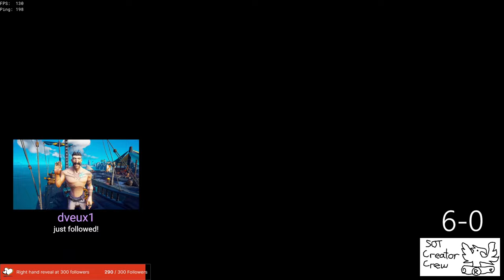Cheater struggles to sink 200 ping brig Sea of Thieves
Here we have a blatant cheater trying super hard to sink us, bit of a different video but i still wanted to post. You can't win them all unfortunately

Big thanks to Lon3wolf for editing this!